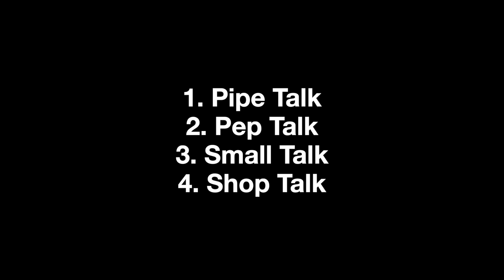Organ Talk (2011) by Robert Nasveld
Organ Talk (2011) by Robert Nasveld, played by Leo van Doeselaar at the Orgelpark in Amsterdam on May 31, 2024. The performance was part of the Composer Portrait Robert Nasveld.
Four parts:
1. Pipe Talk at 0:00
2. Pep Talk at 3:54
3. Small Talk at 8:44
4. Shop Talk at 12:16